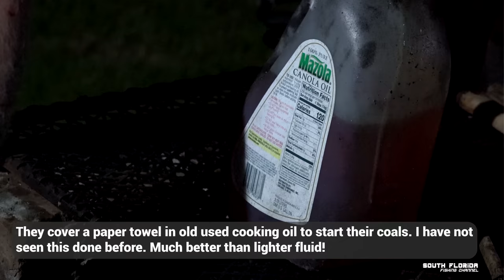On a MISSION to FIND a WILD VIAGRA creature | catch clean cook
This snail found in Jamaica is known to put lead in your pencil. So I make it my mission to find this wild Viagra creature and make a Catch and Cook episode. Let's go!

At first, I have no idea what this magical viagra animal looks like. We look all over and eventually I find a empty shell of one of the Whelk AKA Jamaican Viagra creature snail thing (that tastes like a mix of conch and clam). The closer we get to finding this fish snail creature the closer we are to another awesome South Florida Fishing Channel catch and cook episode YEEHAW

Huge shout out to David from @locknloadoffshoreadventures for putting this Catch Clean and Cook trip in Jamaica together. Go check out his channel for awesome recipes and see all the fun things a couple of wild boys do!

This is my first time trying a Whelk. I guess there's a 1st time for everything... Especially when it's Jamaican Viagra there might be more than just a first time!

This catch and cook episode isn't limited to just the snails. We also spearfish lion fish. It's a lionfish catch and cook and we make a escovitch sauce that goes amazing with the fried lionfish

What is your favorite natural viagra? Is it a supplement, animal, fish, or what? Does it work? Leave a comment we want to know!

I should have another fishing episode in Jamaica released in the next 1-2 days so make sure you stick around for that video. Cheers!